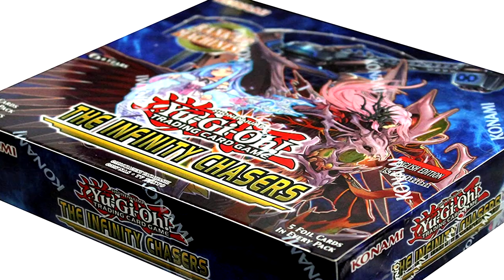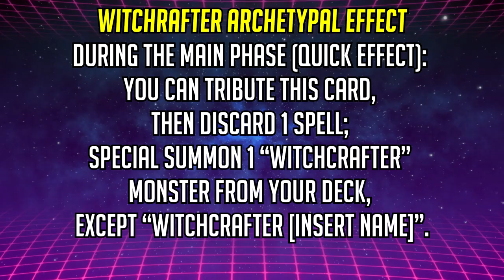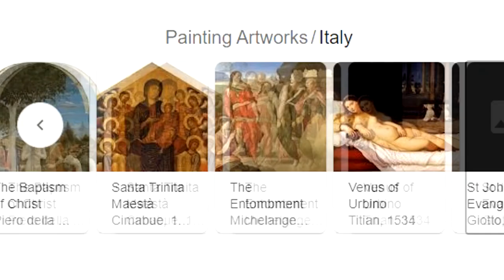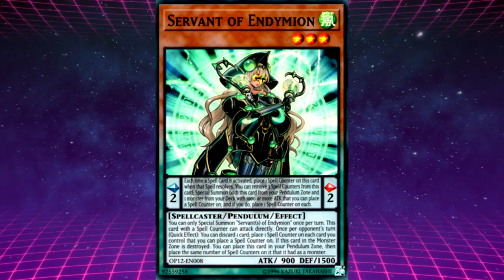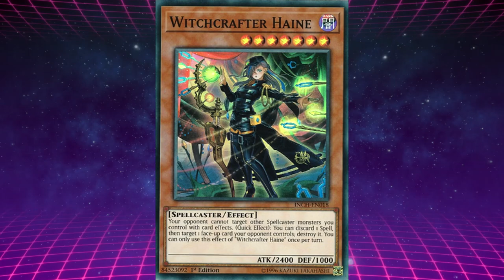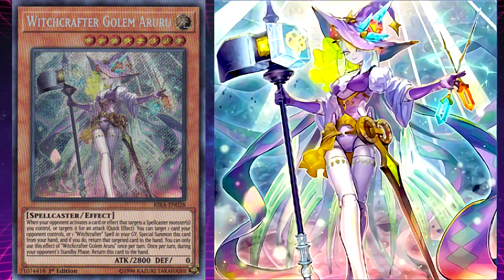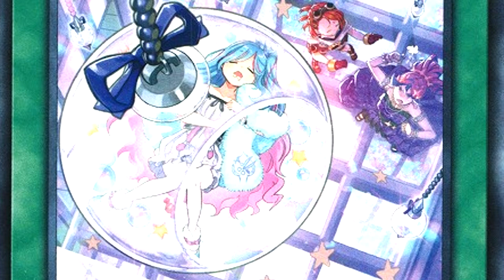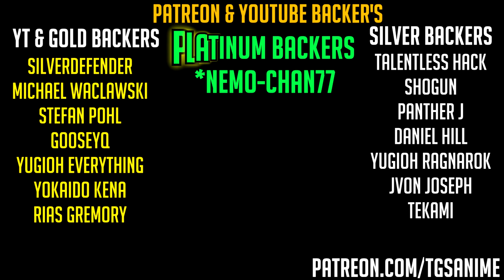Yu-Gi-Oh! - Witchcrafter Archetype